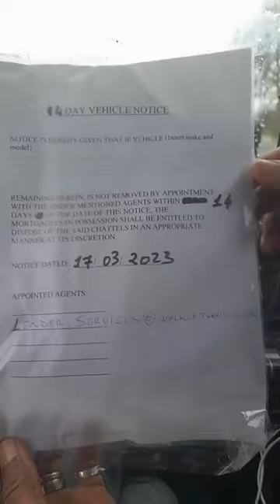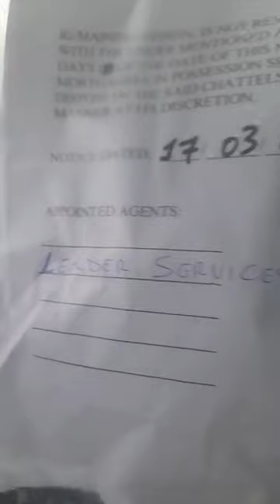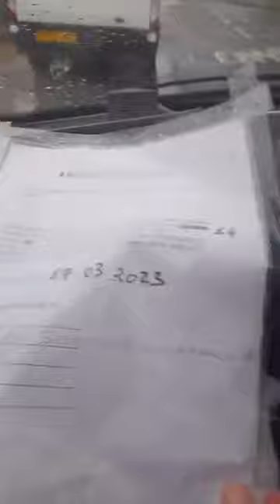9 170323 LLOYDS BANK STEALING FROM UK NHS STATE MURDERED MUM & BABY AND LOVING FAMILY, SRA VICTIMS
9 170323 LLOYDS BANK STEALING FROM UK NHS STATE MURDERED MUM & BABY AND LOVING FAMILY, SRA VICTIMS

THIS IS NOW my main Youtube channel Neelu Chaudhari
I am the estranged first aunt of PM Rishi Sunak
A Whistleblower Pharmacist against NHS State Murders
My old Youtube channel Neelu Chaudhari Lou Lotus is now on Odysee with 649 videos at:-

Playlist 17 March 2023 Theft of Home at 450 New North Road IG6 3EB England

My Facebook is at Ved Chaudhari in honour of my late father, Barrister, Honoroubale Judge from Jullunder, India BA(LLB) New Delhi
Top UK case of my late baby neice with 18th Law Commission of India Report 206 to investigate deaths of Indians outside India
Anthony Stansfeld Jan 2018
£200 billion per year laundered by Lloyds Banking Group, 110 victims still awaiting compensation
2012
Lloyds Banking Group Online Security Chief, Jessica Harper, jailed for 5 years for Money Laundering, no victims identified or compensated

29 JUN 20: Sign Petition to demand your $6 million SWISSINDO GOLD stolen by Bankster GOVTS & LEADERS

I am a member of PRS as Neelam Blue Diamond, singer (in the voice of Lata), songwriter, composer, producer of songs in English, Hindi, Punjabi

My Love Is Eternal - By Neelam Blue Diamond

O Maya, written, sung,composed by Neelam Blue Diamond with Sitar,tabla, Dilruba by Baluji Shrivastav

Ghungaroo Toot Gaye - Ankle bells broke by Neelam Blue Diamond